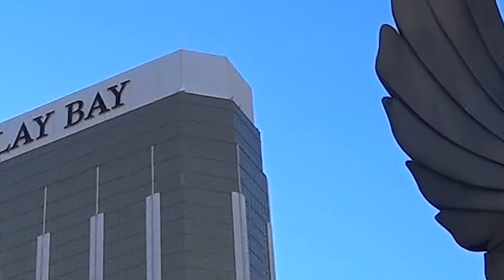Atrakcie a zaujímavosti mesta Las Vegas, 1. časť | Las Vegas, USA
Štvrť Strip je lemovaná luxusnými hotelmi s kasínami a zaplavená neónovými svetlami, vďaka čomu je najtypickejšou časťou Las Vegas. Nachádza na ulici Las Vegas Boulevard je dlhá 6.8 kilometra a dnes si v skratke ukážeme a povieme, čo všetko sa oplatí na nej navštíviť, čo pozrieť a čo na vlastnej koži vyskúšať.

Ak ste už niekedy boli v meste Las Vegas alebo sa ešte len chystáte, podeľte sa kľudne v komentároch s atrakciami a miestami, ktoré vás osobne zaujali najviac a ak sa ešte len chystáte, dajte vedieť, ktoré vás lákajú.